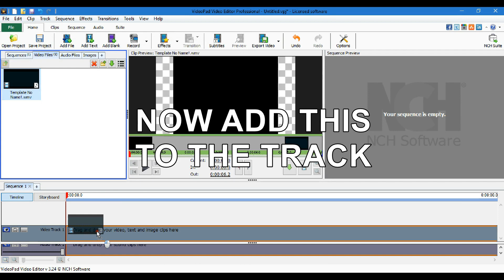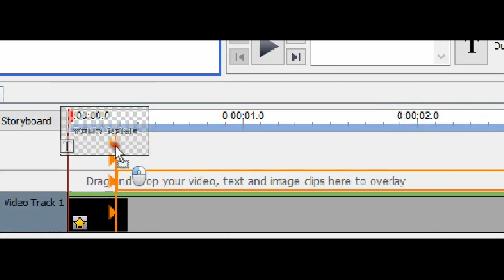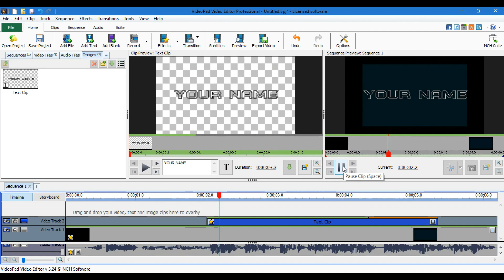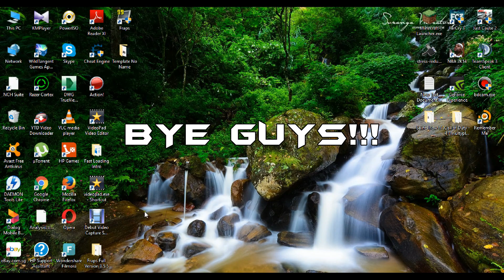How to Create an Intro | VideoPad Editor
Hello guys today I will be showing you how to create an intro (Template) on Videopad.Hope you will enjoy the video!